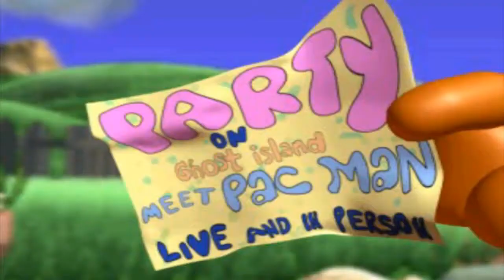Pac-man World Gameplay comentada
Jogo Disponivel para o PS1 e pro GBA

Tags extras:
Pac-man World Gameplay comentado Gameplay Toc man